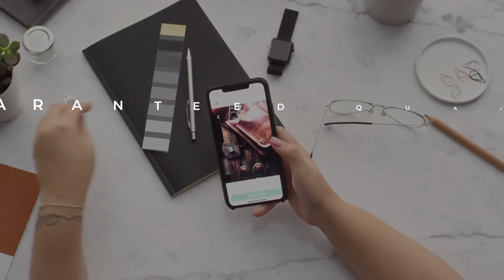Monster VoIP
Monster VoIP | Your #1 VoIP Provider